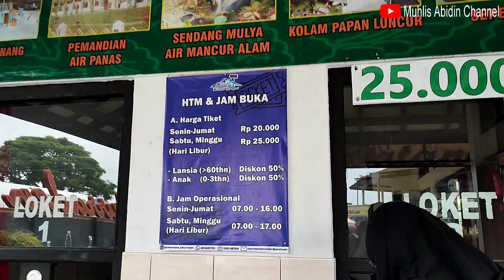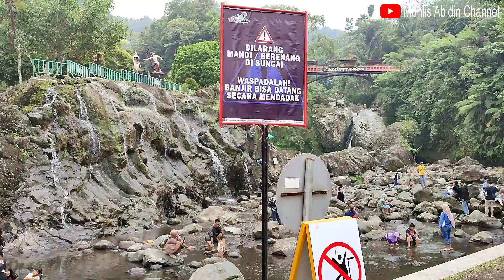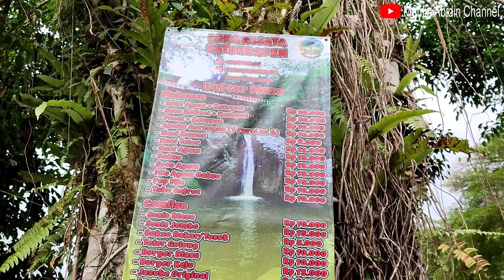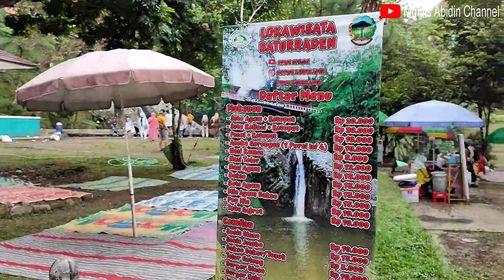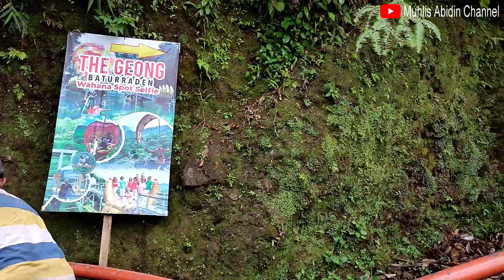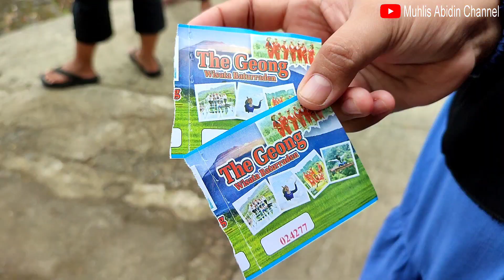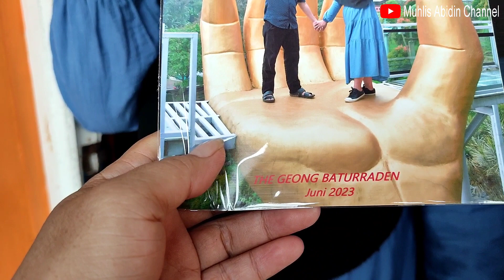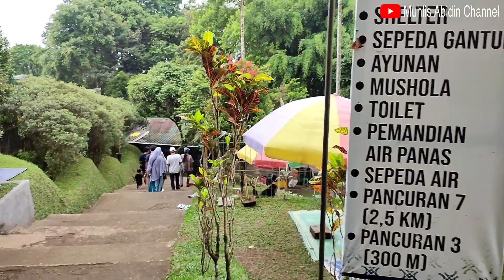EXPLORE BATURADEN PURWOKERTO, THE GEONG BATURADEN WAHANA SPOT SELFIE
BATURADEN PURWOKERTO TERBARU 2023,
THE GEONG BATURADEN WAHANA SPOT SELFIE

Berkunjung ke Wisata Baturaden Purwokerto memang tidak pernah membosankan. Karena suasana wisata alam dan banyak sekali wahana menarik di dalamnya. Sehingga membuat para pengunjung betah berlama-lama di dalam area wisata Baturaden.
Sebuah wahana spot foto dengan tema jembatan kaca dan ada patung tangan besar berwarna emas seperti sedang menggenggam jembatan kaca.
Cek di video selengkapnya ya..!?